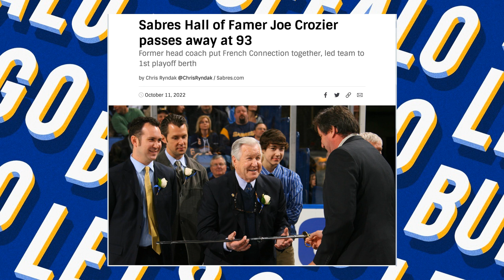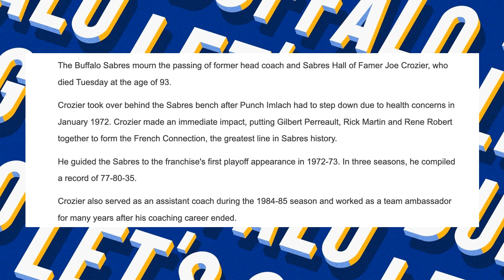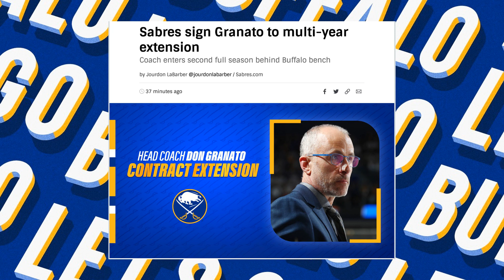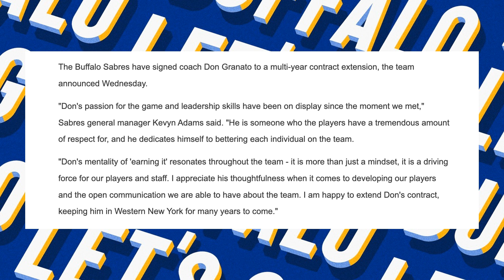A Franchise Reborn - Granato Is Now Locked In Till 2026